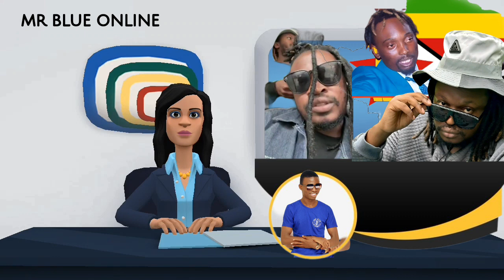Seh Calaz Breaks Silence on Zimdancehall Drama!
Seh Calaz finally speaks out after a drama at the Zimdancehall National Cup Clash when controversial chanter Silent Killer clashed with fellow artist Seh Calaz live on stage.

The Mulundukwa hitmaker was manhandled from the stage during Seh Calaz’s performance after he refused to leave the stage.

Video : ‎@SehCalazLive